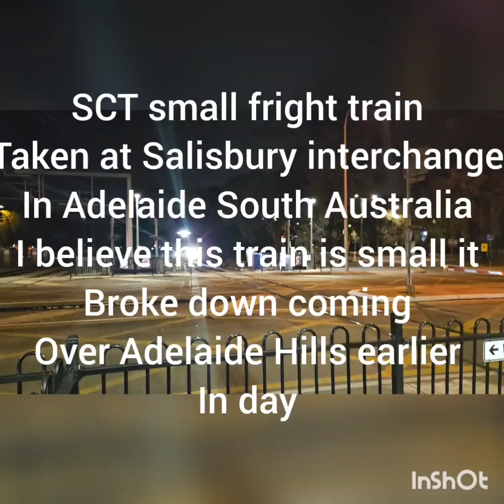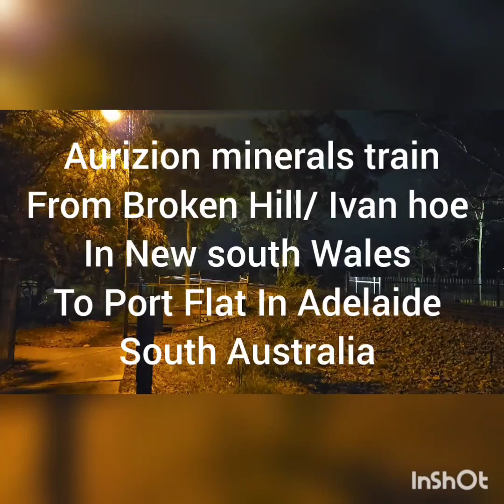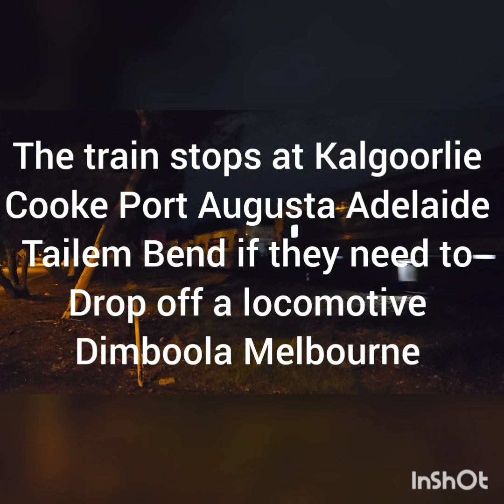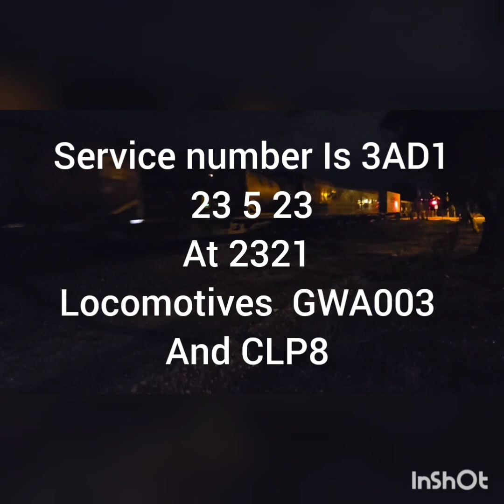south Australian trains